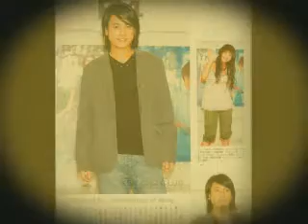F4 "No Ordinary Love"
Dedicated to my fave couples Ken-Rainie ; Jerry-Barbie ; Vic-Winnie ; Vanness-Pace